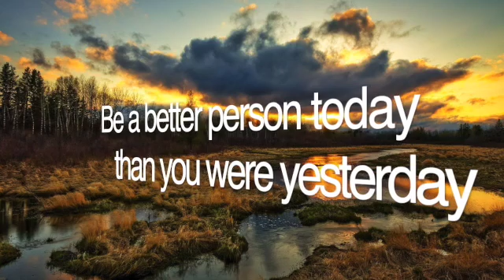Soph. Eng. Lord of the Flies 10-28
Counseling Center 10-28